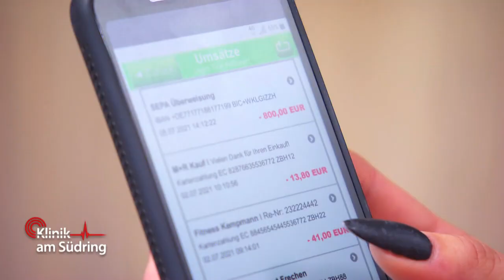Unter Hypnose?! 😵 Frau erleidet Sturz während Mitbewohner kriminell wird | Klinik am Südring | SAT.1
Eine Frau lässt sich auf eine Hypnose ein, um ihre Kopfschmerzen loszuwerden. Weil sie einen Sturz erleidet und sich dabei am Knie verletzt, wird sie in der Notaufnahme behandelt. Plötzlich verschlechtert sich ihr Zustand und es besteht der Verdacht auf einen Schlaganfall...